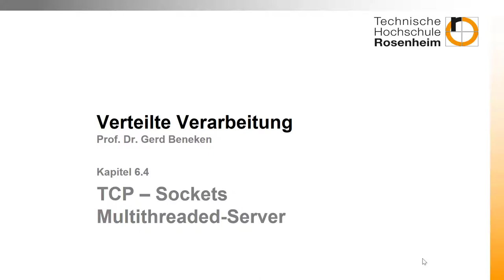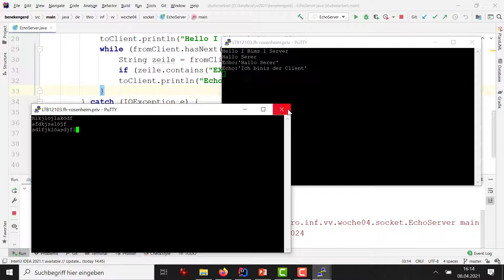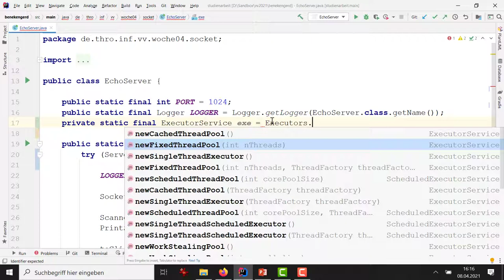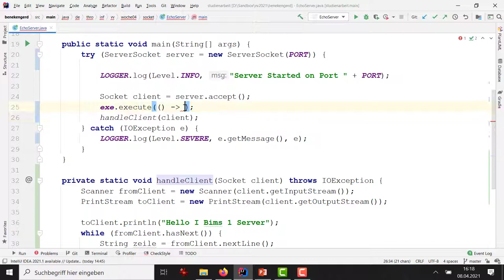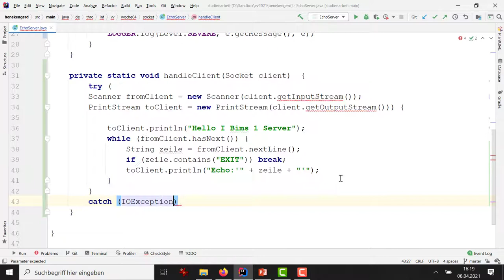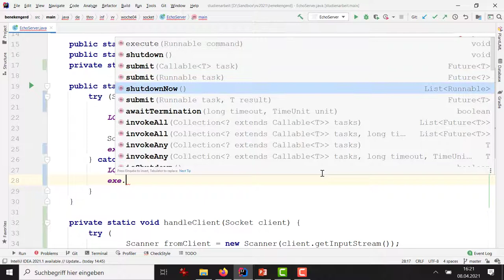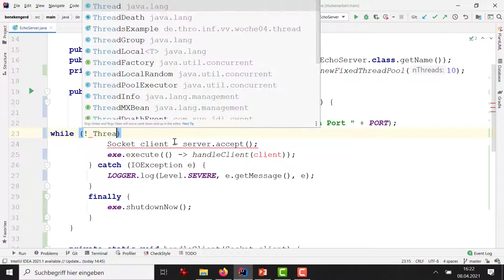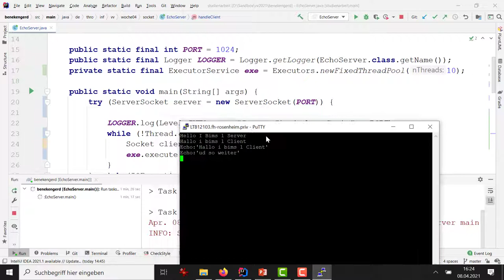Woche 04 (11): Client / Server - Einbau von Multithreading